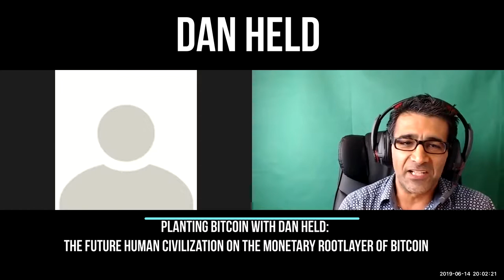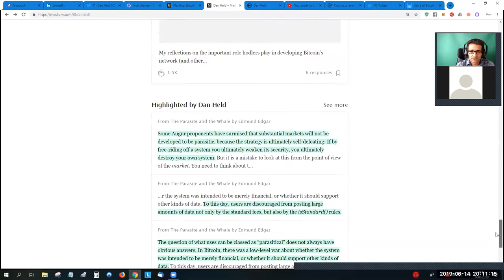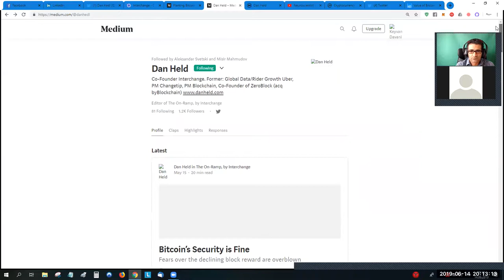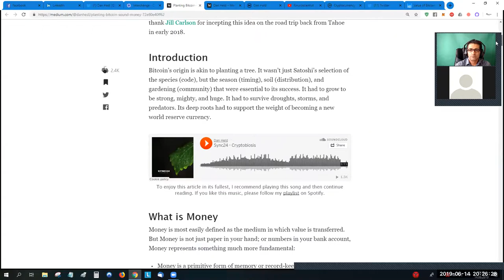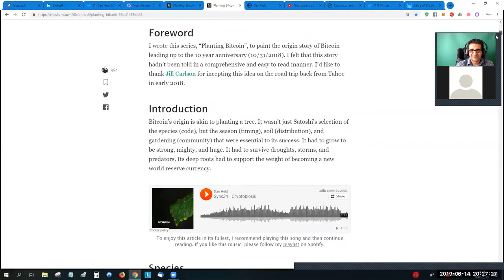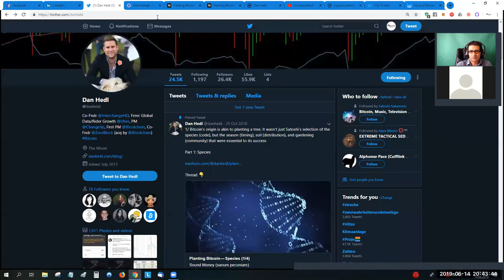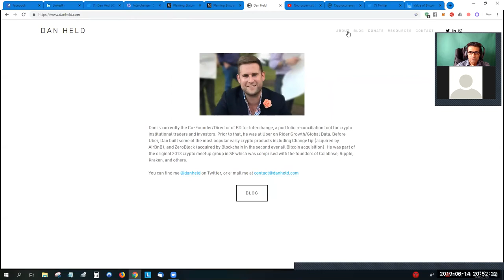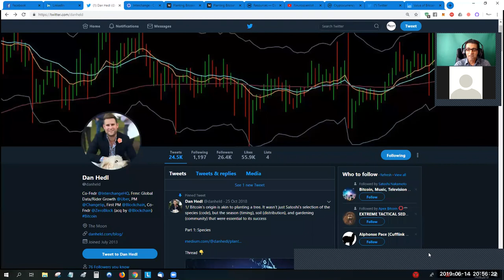Planting with Bitcoin with Dan Held: Future of Human Civilization with Bitcoin.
WOW...What an awesome and truly exciting talk with Dan Held.
Again, I have learnt so much in one hour. Please, listen to our talk and Dan Held´s wisdom and let me know your feedback and questions.  Thank you for your support!

After having following Dan for a long time and reading his extremely educational and enlightning articles ("Planting Bitcoin" and many other publications), I had the pleasure to meet him in person at the Value of Bitcoin Conference in Munich on June 3rd 2019, where Dan did a fascinating presentation on Bitcoin, energy...& being part of a very interesting and heated panel discussion.

Part of the spectrum of topics and knowledge covered in our talk:

Process of mass-adoption of Bitcoin ("hodling")
Absolute Scarcity of Bitcoin and its key-essence
Freedom from Government and State
Central Banks, Inflation, Credit Expansion, Keynesianism, Socialist Intervention, Global Debt
Structural, Social, Scientific, Technological Evolution on the Monetary Rootlayer of Bitcoin

Based on my article "Scientific and Technological Evolution on the Monetary RootLayer of Bitcoin" , I had a fascinating "bigger picture"-talk with Aleks Svetski on the future of human civilization and the scientific-technological innovations &evolution on the monetary rootlayer of Bitcoin.